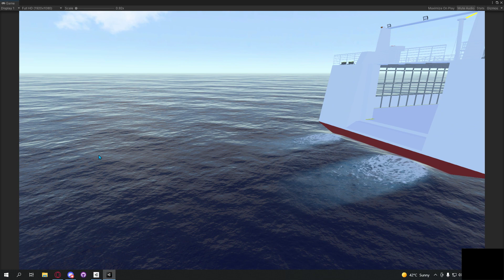Ship Simulator Realistic - Flow Test Preview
Notice this is a preview not a final feature!!!

You can buy the game here or try the demo free